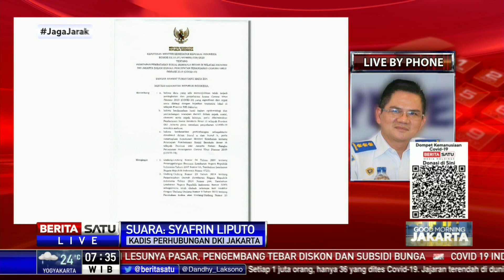Syafrin Liputo: Organda Dukung Pembatasan Transportasi Umum di DKI